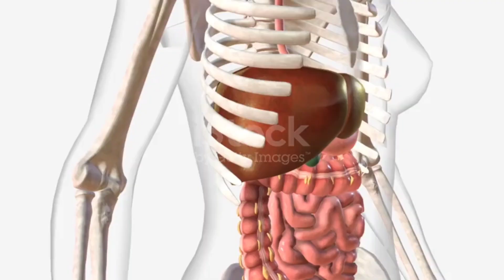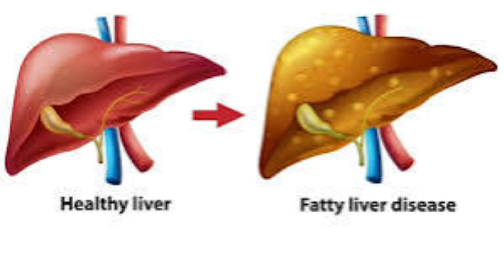kabj_कब्ज_liver kharab hone ke lakshan_liver kaise theek karen_fatty liver ke lakshan_Livital Syrup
🌟 Fight Kabj और सुधारें अपने Liver Health! 🌟 क्या आप कब्ज (kabj) और खराब जिगर (liver kharab hone ke lakshan) की समस्याएँ झेल रहे हैं? इस वीडियो में जानें लीवर कैसे ठीक करें (liver kaise theek karen) और फैटी लिवर के लक्षण (fatty liver ke lakshan) पहचानें! हम Livital Syrup के उपयोग के जरिए यह सब हो सकता है! विडियो में, आप समझेंगे कैसे निगरानी करना एवं जल्दी उपचार करना आपके स्वास्थ्य को बेहतर बना सकता है। च क्लिप छोड़ें और सहायता लें अप ना-इसके अलावा! Kabj LiverHealth FattyLiver LivitalSyrup 📈

🌟 Are you struggling with **kabj**? Wondering if your liver is **kharab**? In this enlightening video, we delve deep into the **liver kharab hone ke lakshan** and explore effective ways to improve liver health. Discover the signs and **fatty liver ke lakshan** that you shouldn't ignore, along with expert-recommended solutions. Learn **liver kaise theek karen** using natural remedies, including the miraculous **Livital Sayrup**! Don’t let digestive issues and liver problems hold you back—empower yourself with knowledge! Let’s reclaim our health together! 🍃💪

🌱 क्या आप कब्ज़ से परेशान हैं? क्या आपके लिए लिवर स्वस्थ हमेशा चुनौती रहा है? इस वीडियो में हम चर्चा करेंगे "कब्ज़", "लिवर खराब होने के लालशन", और "फैटी लिवर के लाखन" जैसे अहम मुद्दों के बारे में। जानिए आप अपने लिवर को कैसे ठीक कर सकते हैं! 💪 बीमारी के संकेतों को पहचानें और अपना लिवर कैसे फिर से मजबूत बनाएं। विशेष रूप से "Livital Sayrup" की भूमिका को जानें, जो वजन बढ़ाने और आपकी नाजुक सेहत के लिए शानदार रहेगा। कोई भी सवाल हो तो कमेंट्स में पूछें और जानकारी साझा करने को न भूलें! 📩👇

🌟 क्या आपने कभी कब्ज और लिवर संबंधी समस्याओं का सामना किया है? इस वीडियो में हम आपको बताया करेंगे कब्ज_कब्ज, लिवर ख़राब होने के लक्षण, और फैटी लिवर के संकेत! 💔 जानिए कैसे आप अपने लिवर को ठीक कर सकते हैं और अपनी स्वास्थ्य को बनाए रख सकते हैं। हम Livital Sayrup के बारे में भी बताएंगे, जिससे आपके लिवर की सेहत तेजी से वापिस आ सकती है। 🚀 वीडियो देखिए और अपने स्वास्थ्य को गंभीरता से लें! 🌱✨

🌟 Are you struggling with **kabj** (constipation) or wondering about the signs of a **liver kharab hone ke lakshan**? In this informative video, we discuss essential tips on **liver kaise theek karen** and uncover the critical **fatty liver ke lakshan** you shouldn't ignore! Discover AH-MAZING natural remedies, including how **Livital Sayrup** can help restore your liver health and improve digestion. Join our journey to better health and learn to align your wellbeing with proven solutions. 💚